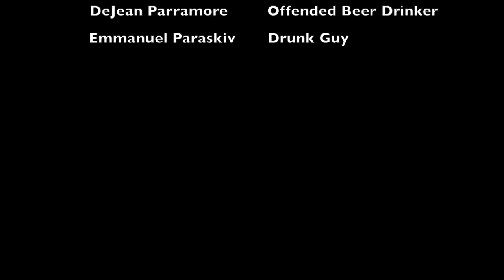"The Tasting Menu" Short Film - Chef's Table Comedy Parody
A foodie exposes his simple friend to a culinary world that will leave him with a changed perspective on food forever.

Created by Matt Stein, Michael Tari, and Desiree Louise

Directed by Ben Solenberger